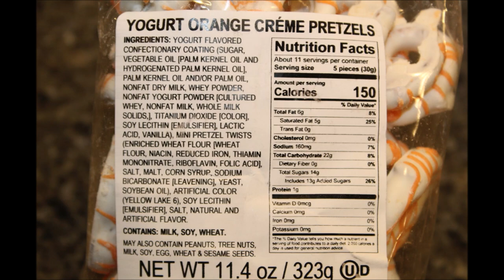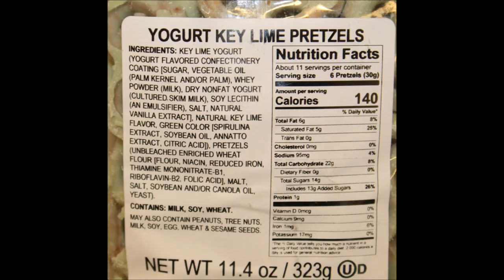The Fresh Market Yogurt Pretzels: Orange Crème, Key Lime & Lemonade Review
This is a taste test/review of The Fresh Market Yogurt Pretzels in three limited edition flavors including Orange Crème, Key Lime and Lemonade.
* The Orange Crème was $6.99. 5 pieces (30g) = 150 calories

* The Key Lime & Lemonade were $5.99 each. 6 pieces (30g) = 140 calories